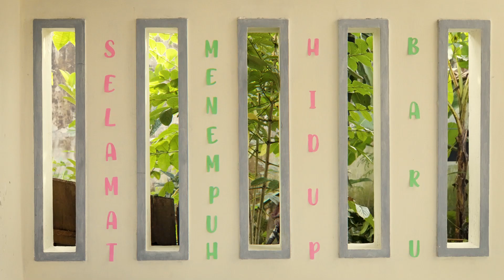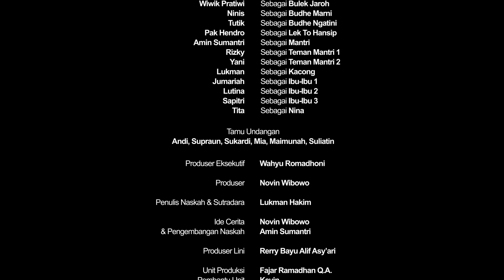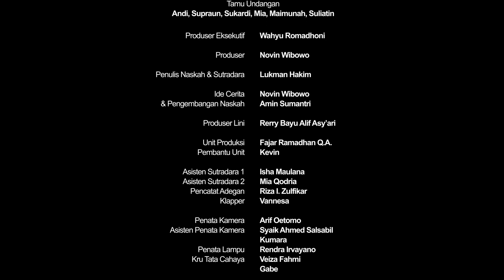Mbiyodo 2022 - Episode 01